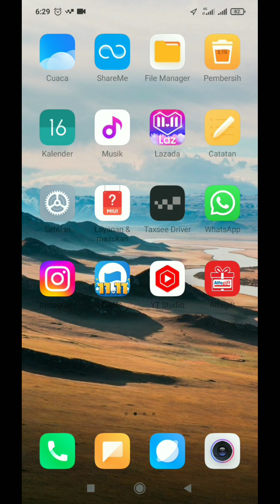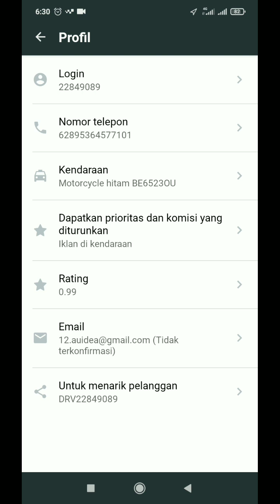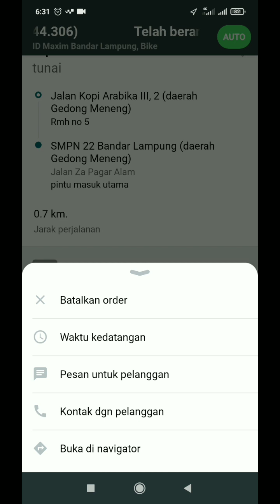CARA MENGHILANGKAN PTO MAXIM 2023...!!! MAXIM OJEK ONLINE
halo semua, dalam video kali ini saya akan berbagi tentang cara menghilangkan pto maxim 2023. saya buat video cara menghilangkan pto maxim 2023 karena ada yang bertanya ya. jadi kalo buat driver alma saya yakin sudah tau cara ini.

salam...